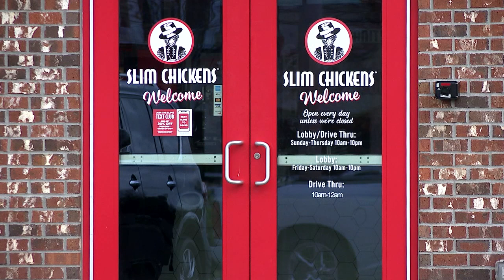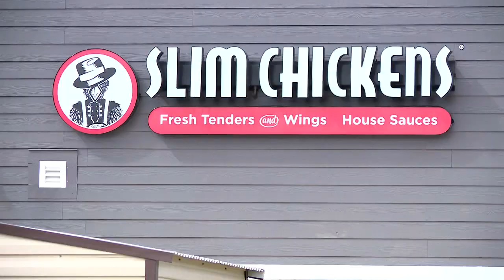Viral post leads to inspectors finding nearly 20 dead roaches at Pensacola 'Slim Chickens'